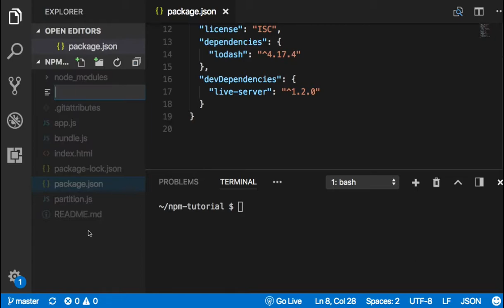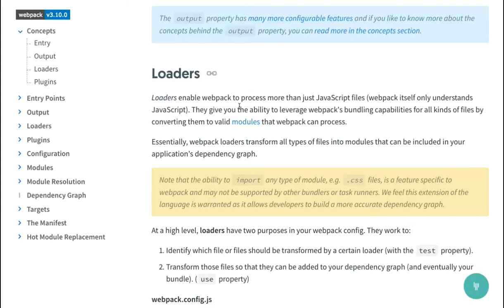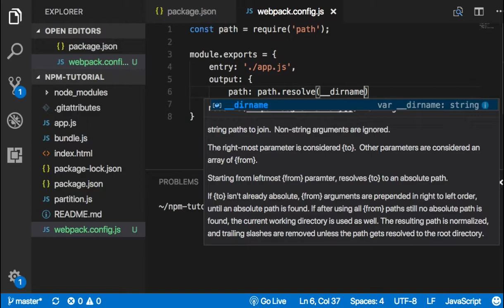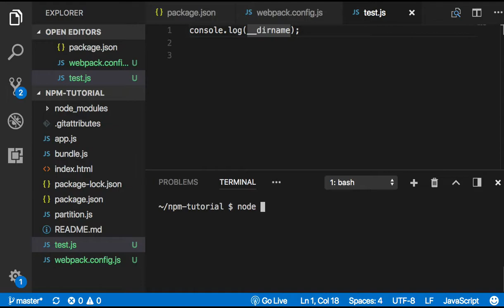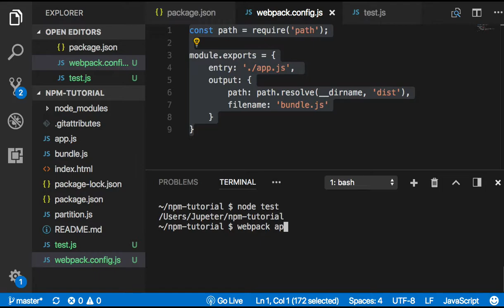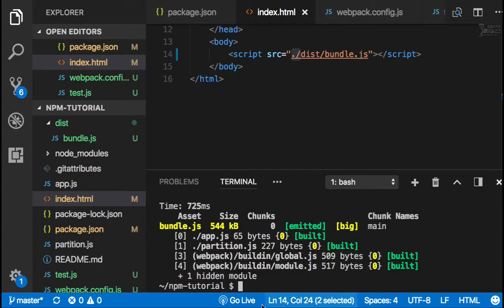webpack 005 entry와 output